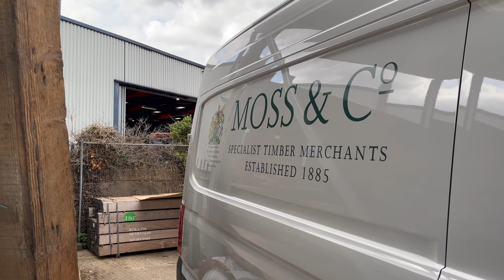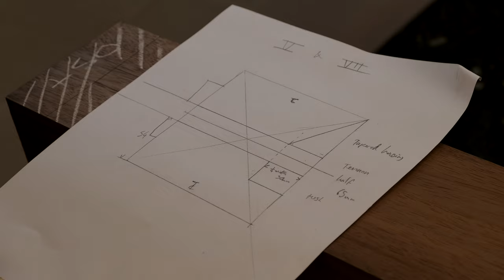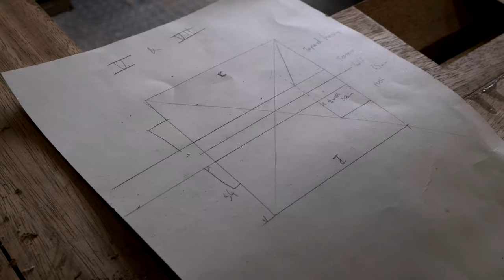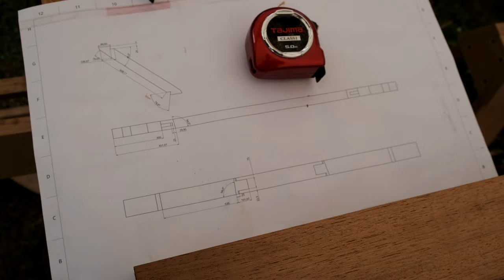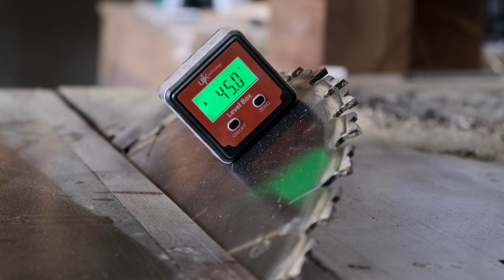Making an Outdoor Dining Table │ Extended cut │ Furniture making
Order : 16 Seater Outdoor Dining Table
Materials : Iroko (main timber) Ebony for the wedges and HDPE for the feet.

Chapters:
0:00 Introduction
1:13 Making some Saw Horses
5:09 Making the Table Base
27:11 Making the Table Top
30:49 Pre-finishing the Insides of the Table Slats
33:40 Finishing the Table / Final Assembly

Based in London, UK.